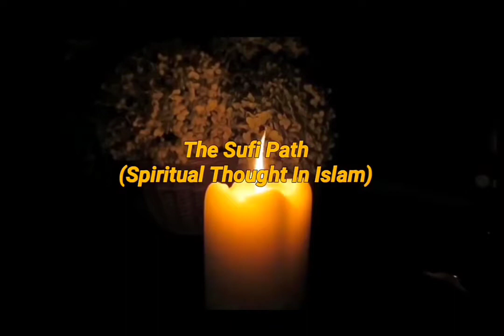Discourse on "Murshid"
Discourse on "Murshid" by Jenab Safdar Sahab.

Recorded:
8/12/2019